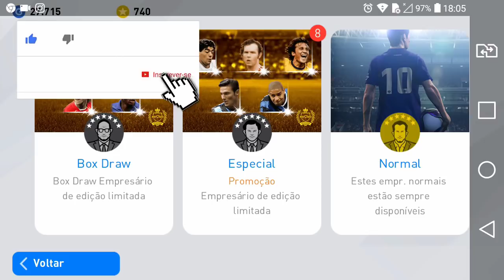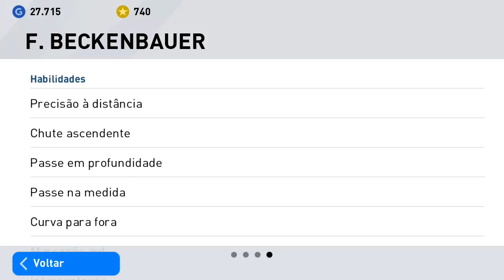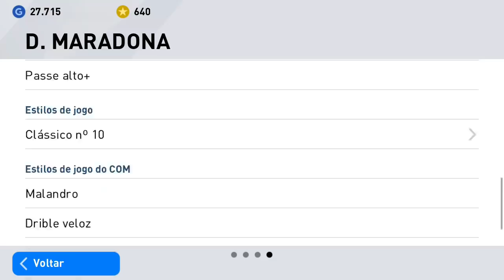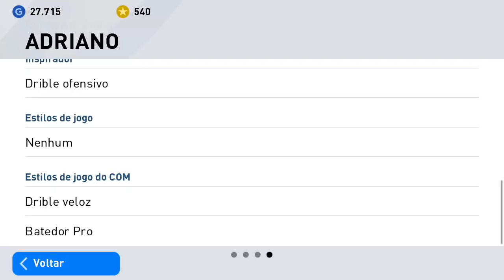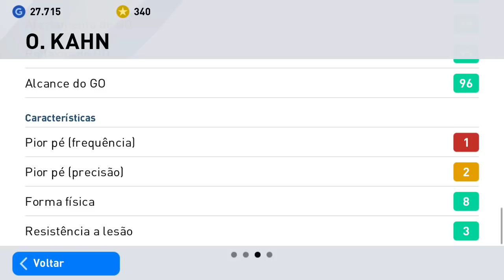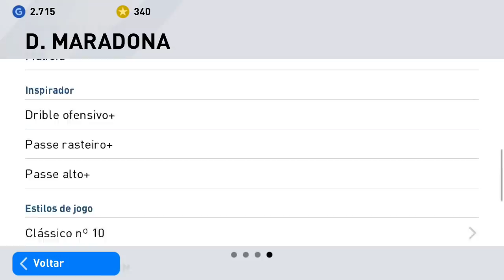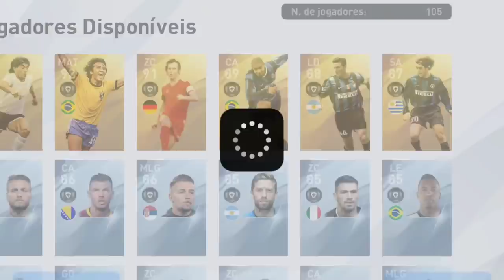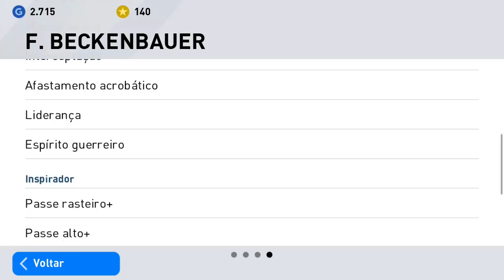INCRÍVEL !! TIREI 3 LENDAS COM O BUG DO LEGENDS !! PES 2020 MOBILE